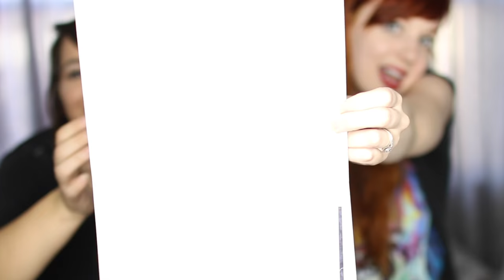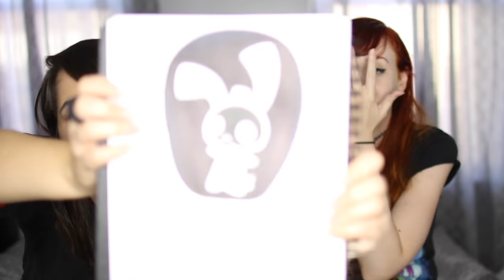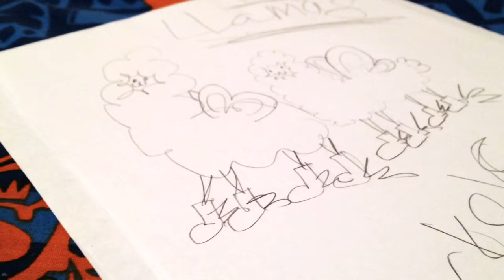Drawing Things with Crystal Joy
OK. So here's what's happening:

We filmed these videos last week while I was in New York. I just moved to the United Kingdom (Great Britain) 4 days ago. I'm here because I'm going to be earning a master's degree in Illustration over the course of the next year. Moving to a new country while also starting school is VERY time consuming, so that's why I've been so MIA.

I'm also putting together a GISHWHES video, but I have to reach out to some people before I can film it. I have SO MANY plans for the future that I'm having trouble keeping everything organized, but I'm working on it! I'll get my life together! I swear!!!
(And yes, those ARE Shrek bedsheets.)

Echo Gillette
1900 W Carla Vista Dr.